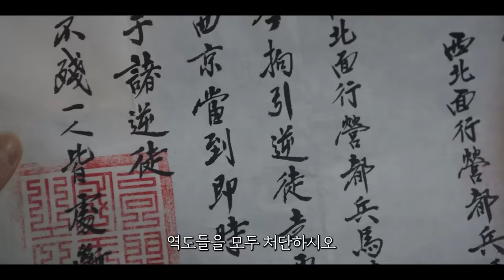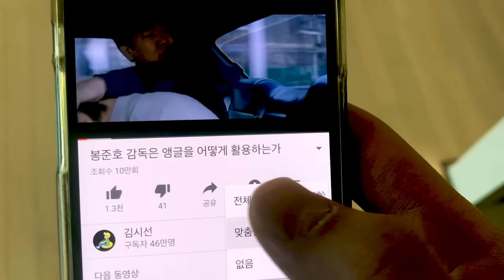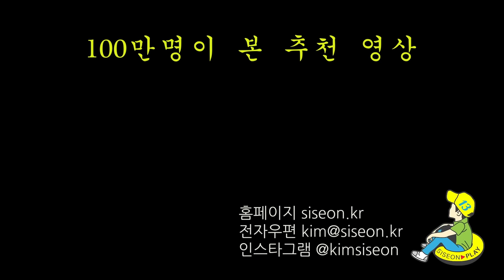1300만 "서울의 봄" 고려판 🔥 시청률 14.4% 🔥 찍어버렸다..! 최수종마저 막지 못한 황제 군인을 1% 가능성으로 참교육하는 역대급 실화 [고려 거란 전쟁] 27-28화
📺 드라마 ≪고려 거란 전쟁≫ 27화~28화 정주행 영상입니다
매주 토, 일 오후 9시 15분 방영됩니다!